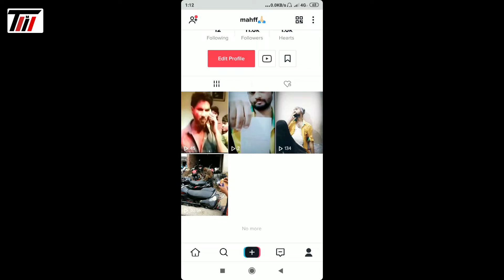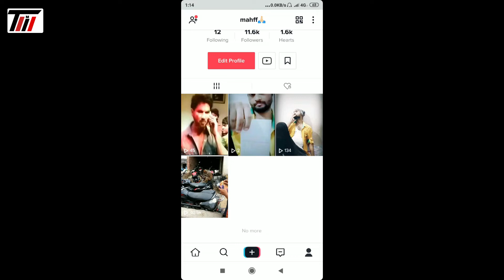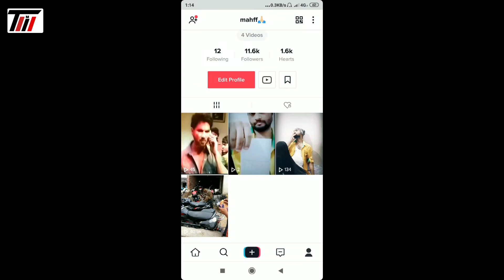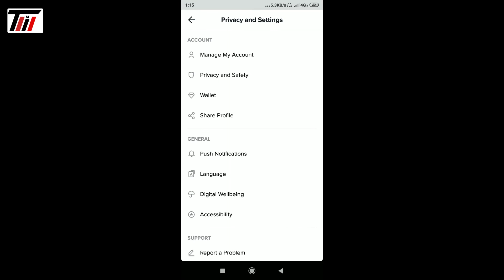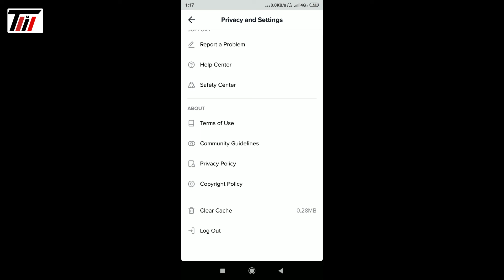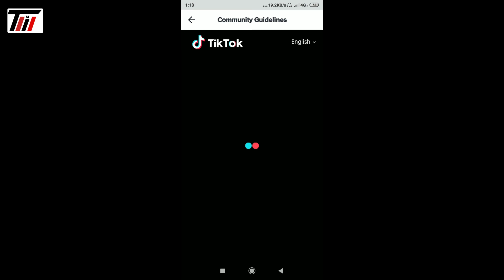Tik Tok Par Fans Kaise Badhaye 2019 | Tik Tok Par Followers Kaise Badhaye | Tik Tok Fan Kaise Badhay